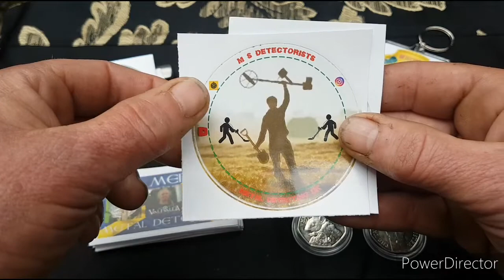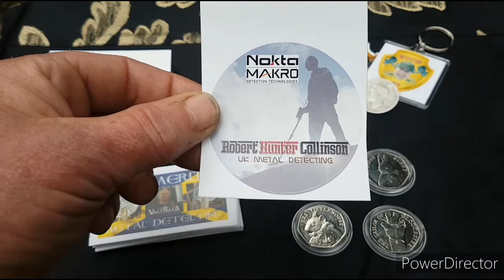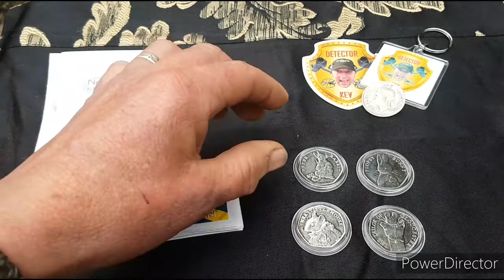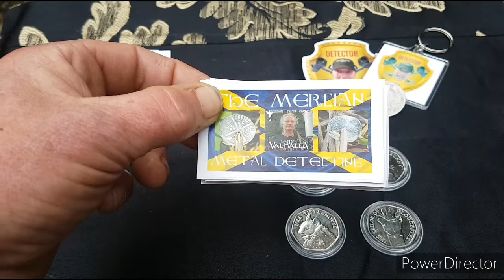Latest Deliveries Through The Post Box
A quick review of the latest deliveries, stickers, GAW prizes and coins.